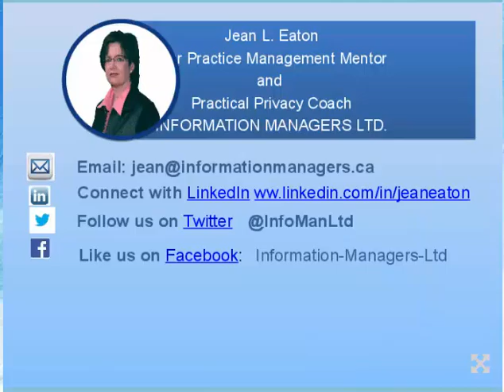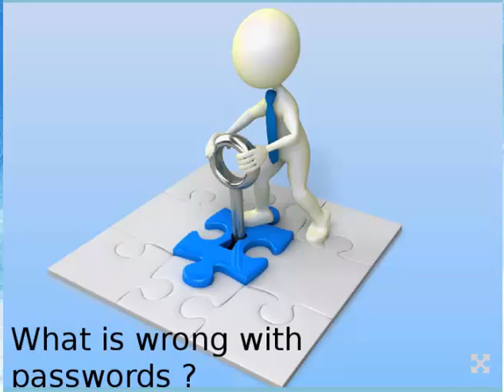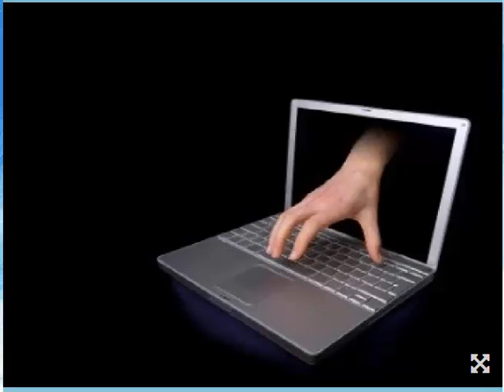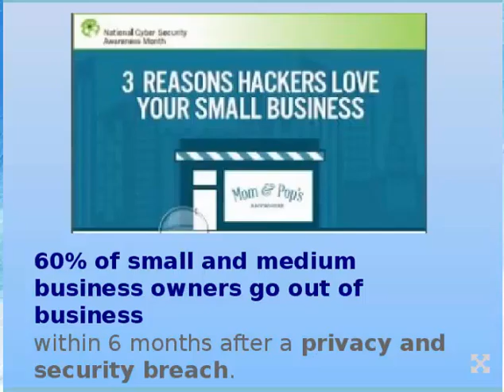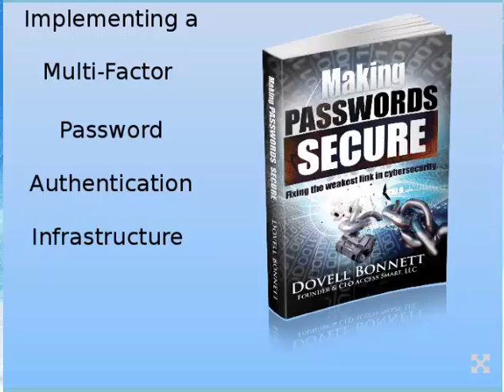Making Passwords Secure in Your Healthcare Practice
In this FREE 30-minute Practice Management Nugget Webinar with Dovell Bonnett you will learn how to fix the weakest cybersecurity link  in your healthcare practice.

Password Authentication Infrastructure starts when you turn on the computer.

Dovell Bonnett, “The Password Guy”, corrects the errors, misconceptions and lies about passwords

Dovell will explain why password management is the key component of managing the cybersecurity of your healthcare practice.

You need to understand how to properly implement reasonable cyber safeguards to:
- protect your businesses from cyber-attacks
- free individual computer users from cumbersome security policies, and
- put IT administrators back in control of their networks

Dovell Bonnett is the author of Making Passwords Secure: How to Fix the Weakest Link in Cybersecurity. Devell has been creating computer security solutions for over 20 years. His passionate belief that technology should work for humans, and not the other way around, has lead him to create innovative solutions that protect businesses from cyber-attacks, free individual computer users from cumbersome security policies, and put IT administrators back in control of their networks.